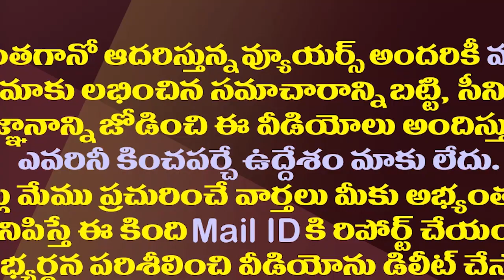జగన్ పై ఉసికొల్పడంలో సుజనా చౌదరి సక్సెస్| Sujana Chowdary Succeeded In Targeting YS Jagan By The BJP